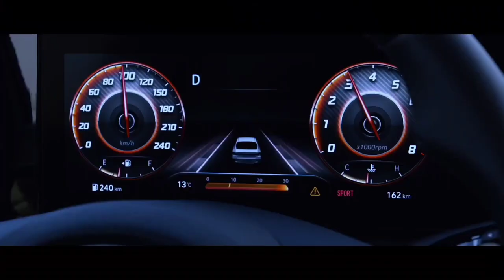verna 2023 | Hyundai Verna 2023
verna 2023
Hyundai Verna 2023
verna 2023 facelift
Hyundai Verna 2023 facelift
Hyundai Verna 2023 interior
Hyundai Verna facelift 2023